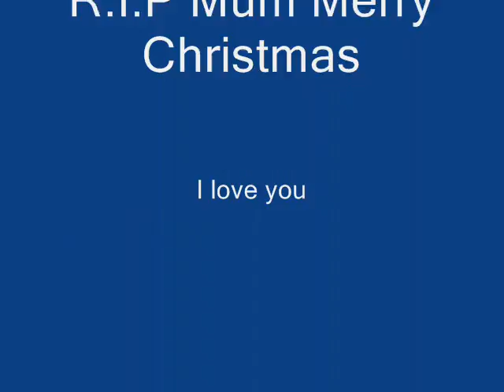Wonderful Land- A Christmas tribute to my mum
This is my recording of Wonderful Land as a tribute to my mum who loved this tune and told me to carry on playing and never give up